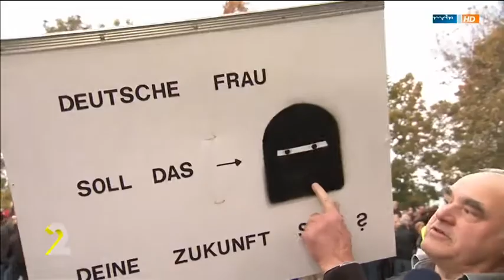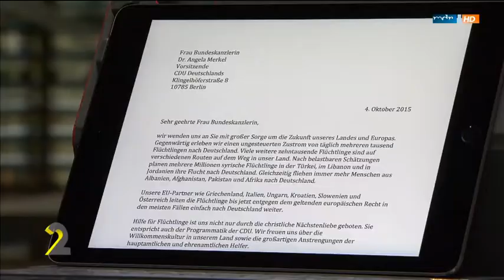MDR um 2 vom 08 10 2015 Erneut Demos gegen Asylpolitik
Demos gegen Asylpolitik am 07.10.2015 in Erfurt und Einsiedel ... Und die Asylforderer demonstrieren auch ...